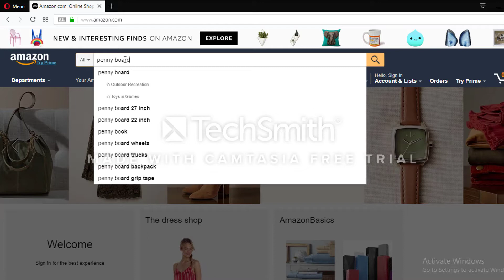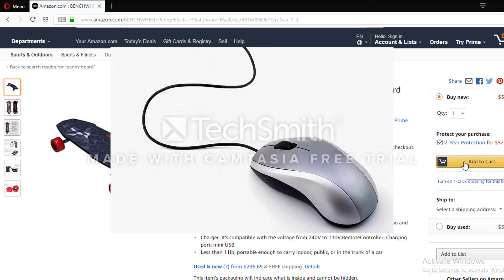Cum e să iți iei un Penny Board...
^titlul^